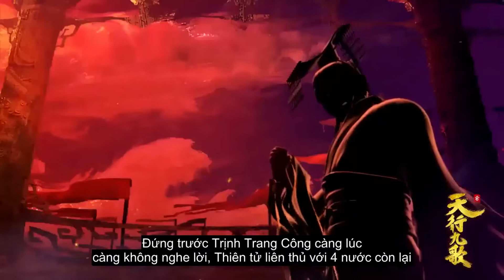Thiên Hành Cửu Ca Tập 31,32 [FULL HD]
Phim hoạt hình 3D: Thiên Hành Cửu Ca 《 天行九歌 》
Thể loại: Huyền sử, cổ đại, võ hiệp
Nội dung:
   Thiên Hành Cửu Ca lấy bối cảnh trước khi Tần Thủy Hoàng thống nhất thiên hạ. Phim xoay quanh Hàn Phi là Cửu công tử (hoàng tử) của nước Hàn, sau khi đến Tang Hải theo học Nho Gia Tuân Phu Tử thì trở về nước, nguyện đem tài hoa của mình để cứu lấy nước nhà đang trên đà suy vong. Hàn Phi cùng Lưu Sa hợp sức đối chọi lại tổ chức Dạ Mộ từ lâu đục khoét nước Hàn, cùng lúc đó, đại quân nhà Tần tiến tới biên giới, lăm le thâu tóm Hàn quốc...